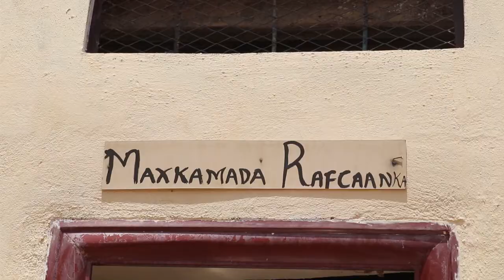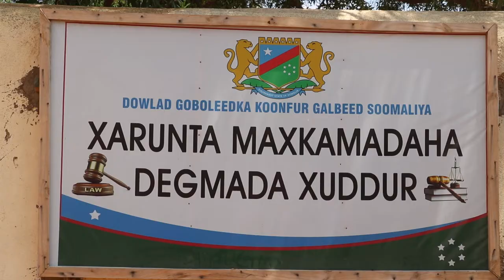BARNAAMIJ GAAR HUDUR ISXILQAAN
BARNAAMIJ GAAR AH OO BULSHADA XUDUR AY KU DHISANEYAN  SI ISCXILQAAN